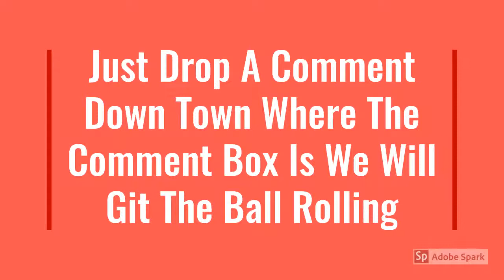You Can Do It YOU CAN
THIS VIDEO IS FOR THE ONE WHO THENK THAT THAY CANT COMMENT WELL YOU ALL CAN SO GO AT IT AND HAVE A BALL lol